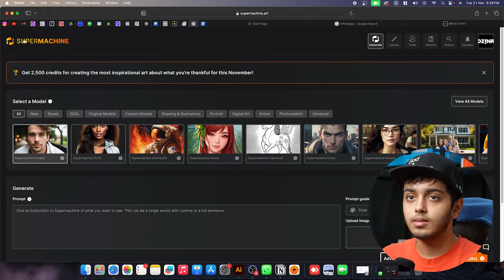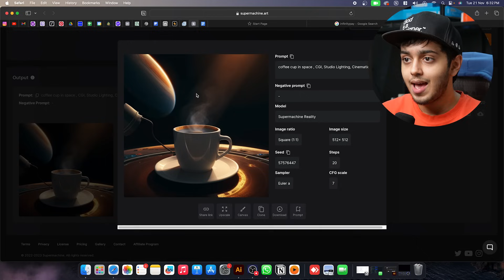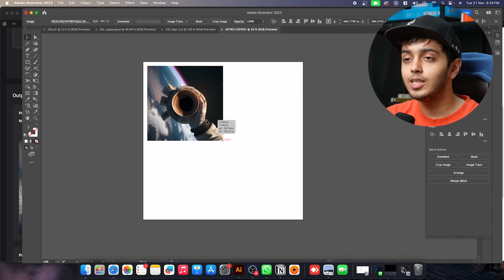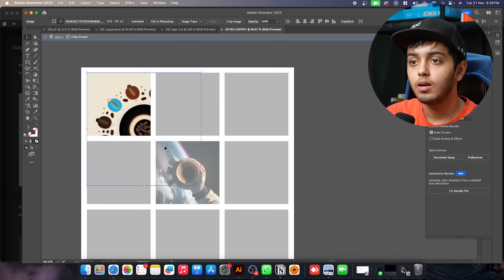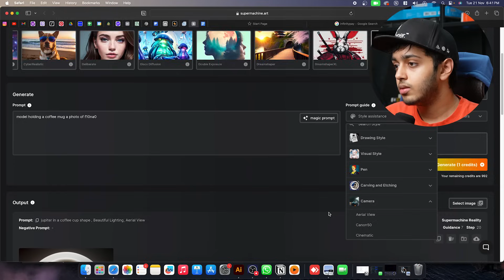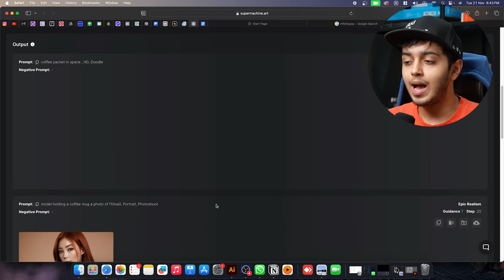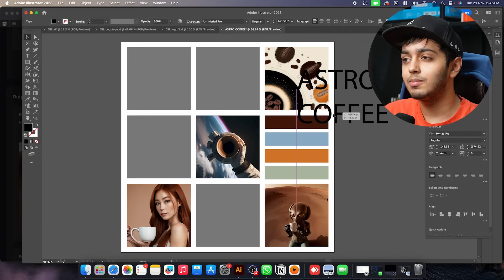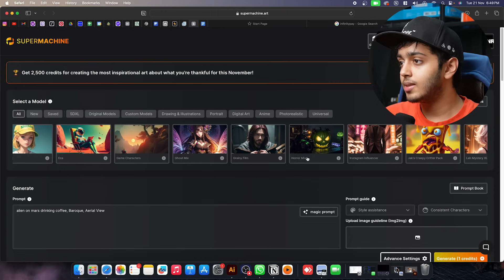How to use Ai as a Graphic Designer?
About:

00:00 Start
00:00 Intro
00:24 How can AI help Graphic Designers ?
01:22 what is SuperMachine ?
02:21 SuperMachine tutorial.
21:12 Outro